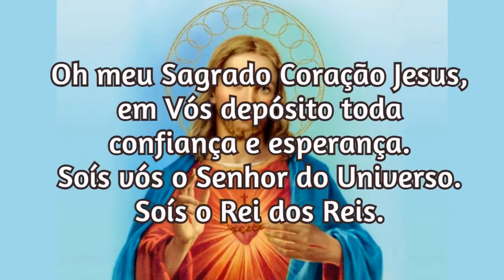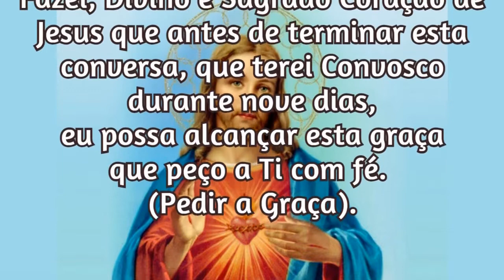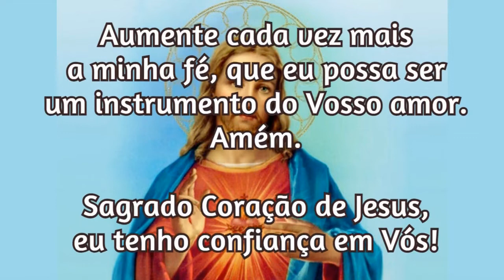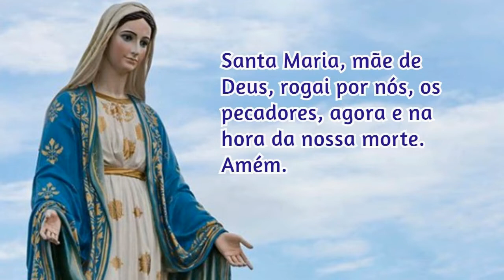12/12/2023 Oração para Pedir uma Graça ao Sagrado Coração de Jesus